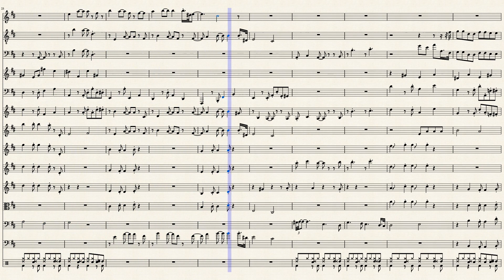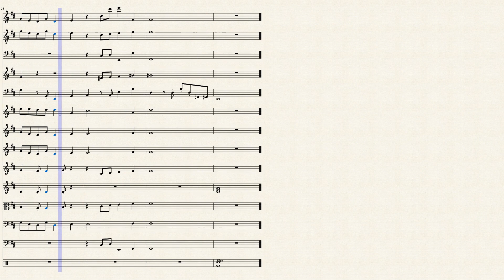A Quick March in D Major 4/4 Based on a Guitar Piece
I heard something that sounded good. Decided to run with it. Short, so I could do it fast (In a day).

I like the interchange. Lots of "contrapunctual" and cannons with same